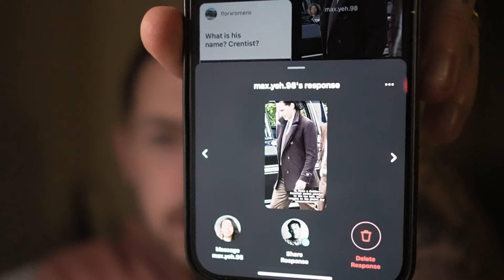Well that was NO fun! ouch😳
I think we'll make Friday a q&a day as a regular weekly feature on the vlog ☺️
we had a rough trip to the dentist ahead of getting our veneers re-done.

Mics- Joby shotgun, DJI wireless mics

Music sourced by Artist